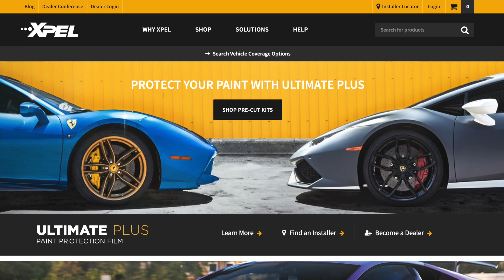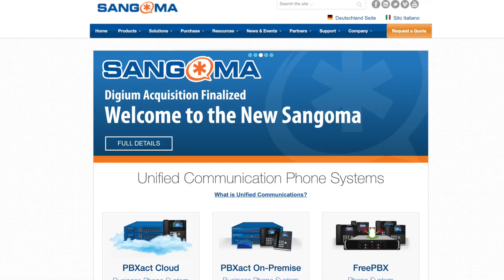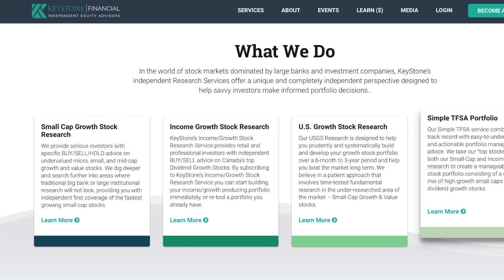Ryan Irvine Shares His Top Small Cap Stocks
n this video, SmallCapPower interviews Ryan Irvine, the President and CEO of KeyStone Financial, an independent research services firm that provides investors buy/sell/hold advise on undervalued growth stocks. Ryan Irvine discusses two businesses that have clocked in impressive growth in the recent past and continue to show potential of higher valuations for the future. He talks about Sangoma Technologies Corp (TSXV: STC), which he describes as a sleepy little company that will do $100 million in revenue. His other stock pick is XPEL Inc. (TSXV: DAP.U), a company that sells window tinting and automotive film.